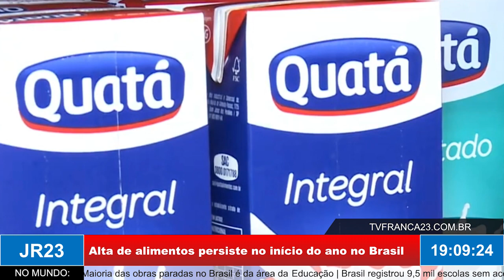Alta de alimentos persiste no início do ano no Brasil | Dados apontam cesta básica mais cara em SP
Matéria do JR 23, edição de quinta-feira, 19 de Janeiro de 2023.